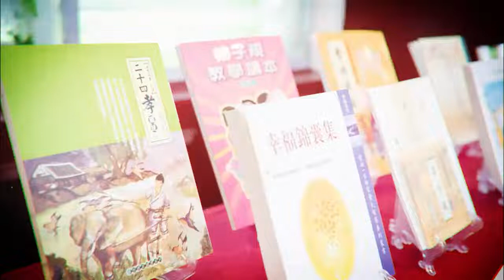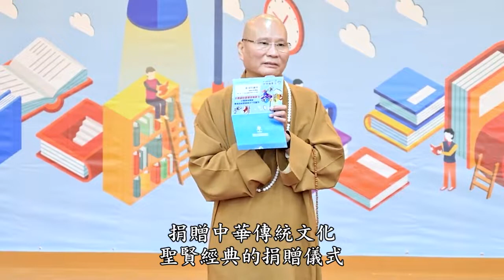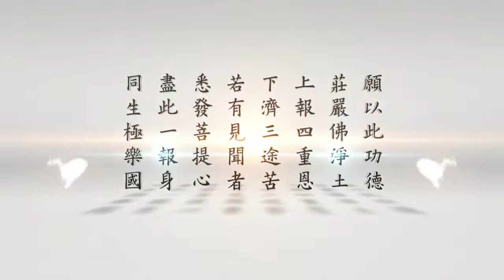【德者 本也】- 華藏淨宗學會捐贈花蓮縣國小扎根教育叢書記者會致詞2 - 悟道法師(2020/10/30)講於台灣花蓮縣政府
【德者 本也】- 華藏淨宗學會捐贈花蓮縣國小扎根教育叢書記者會致詞2 - 悟道法師(2020/10/30)講於台灣花蓮縣政府.- 由 華藏淨宗弘化網 提供.---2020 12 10發佈